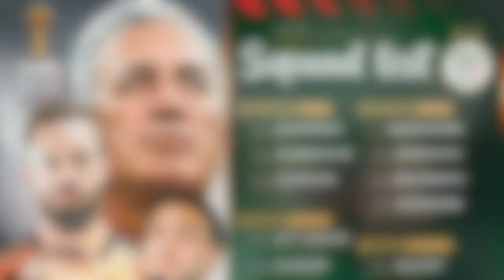PETKOVIC, TA LISTE DE L'ÉQUIPE D'ALGERIE EST ÉCLATÉE